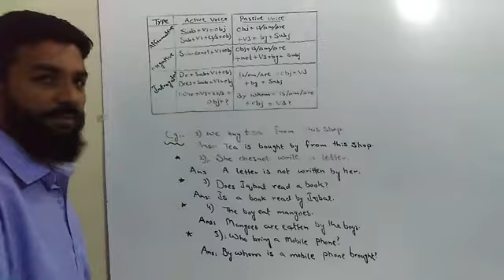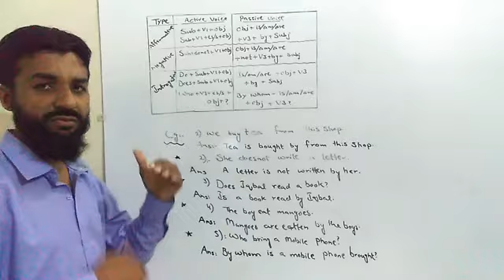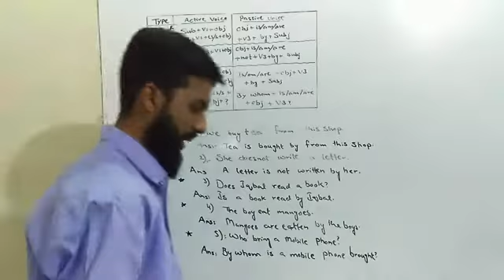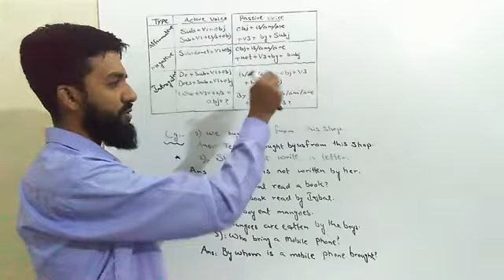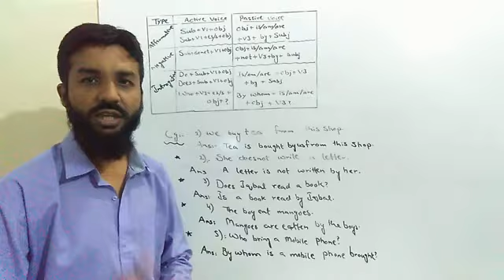Active & passive voice